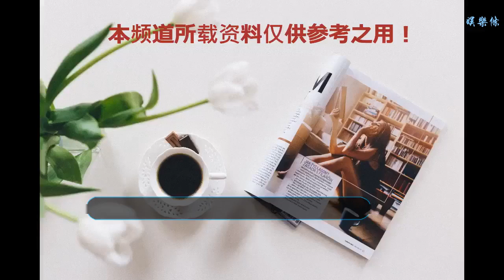LOL德杯決賽：賈克斯戰神附體團戰橫掃 IG首戰告負TOP先下一城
谢谢！

    北京時間12月23日，英雄聯盟德瑪西亞杯西安站的比賽已經進行到最后一天的決賽，由勝者組一路晉級的TOP對陣敗者組殺出重圍的IG，比賽賽制為BO5五局三勝制，勝者組的TOP擁有優先選邊權。
    TOP陣容：上單賈克斯，打野青鋼影，中單加里奧，ADC希維爾，輔助莫甘娜。
    IG陣容：上單劍魔，打野趙信，中單艾瑞莉婭，ADC卡莎，輔助錘石。
    6分06秒，TOP在中路發難，但IG的打野趙信搶先在下路幫助卡莎拿到一血，中路IG的中單刀妹被青鋼影擊殺，雙方人頭打成1比1。
    11分38秒，下路IG一波聲東擊西擊殺了沒有防備的莫甘娜，Solo小龍的青鋼影幫助隊伍拿到了火龍BUFF。與此同時，上路IG打野趙信試圖Gank賈克斯被反殺。
    13分45秒，TOP在下路拿到雙殺，但上路Jax也被趙信Gank，由于之前激進交出閃現，導致這波沒有保命技能被殺。
    15分02秒，雙方在峽谷先鋒爆發混戰，IG通過刀妹的強勢收割能力打出2換3，與此同時中路的AD對拼，JKL卡莎單殺了希維爾。
    20分58秒，TOP突然發難加里奧反手嘲諷閃現開到卡莎，賈克斯收掉卡莎后獲得團戰勝利，TOP打出一波0換2的團戰。
    24分44秒，雙方團戰互相切到后排，打到最后收割的局勢時，狀態更好也更強勢的賈克斯直接將IG團滅，TOP再次打出一波3換5的團滅。
    27分32秒，加里奧與武器直接切入后排，武器單人擊殺了卡莎并完成收割，剛復活的錘石也只能望風而逃，TOP收下大龍BUFF。
    29分48秒，TOP莫甘娜Q中人開啟團戰，一波0換3后直接贏下第一局比賽，恭喜TOP先下一城！